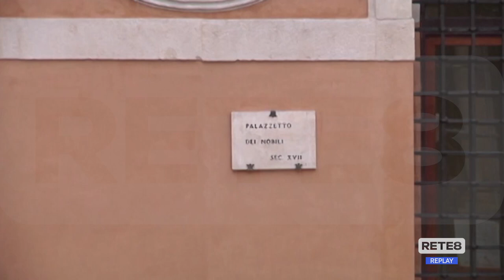L'Aquila - È scontro per il patrocinio ad un convegno sul colonialismo